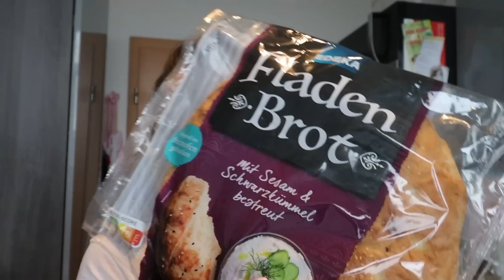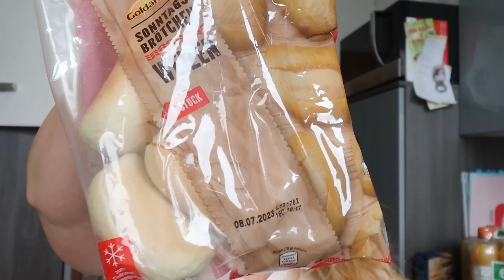XXL 170€ FOOD HAUL | ALDI + EDEKA + ROSSMANN | Wocheneinkauf Mai 2023 (3) | Das sind WIR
Hallo meine Lieben. In diesem Food Haul zeige ich Euch meine Einkäufe von ALDI + EDEKA + ROSSMANN. Viel Spaß mit dem Video 😊

*Empfehlungen:
►AIO Kochbuch